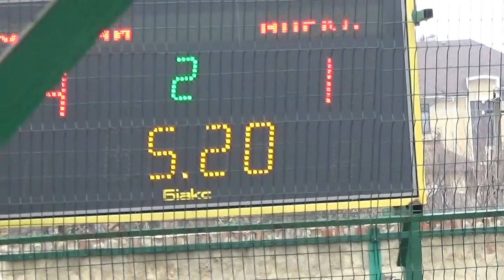Кубок 2016, Урожай - Апекс 2 т.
Відео: fakty.cv.ua